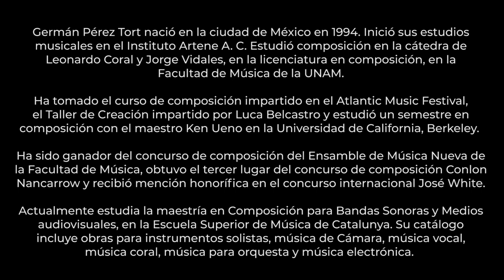Mosaicos (lll. Allegro energético)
Compositor: Germán Pérez Tort

Intérpretes: Cuarteto Naolin
José Antonio Ávila Almaráz (Violín l) Jesús Arroyo Moreno (Violín ll)
Eduardo Cabrera (Viola) David Rodríguez Gil González (cello)

Composición escrita para cuarteto de cuerdas, cuyo objetivo es lograr un equilibrio entre la tradición musical premoderna y la vanguardia modernista, con el fin de crear una síntesis de ambas corrientes que se conoce como postmodernismo.

Contigo en la Distancia